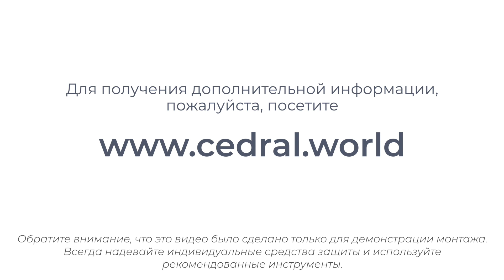Cedral Click Шаг 7: Монтаж Cedral click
Узнайте, как закрепить планки Cedral, используя систему кляммеров. Этот эпизод покажет вам, как обеспечить надежную фиксацию всех планок, а также – как закрепить верхнюю планку.